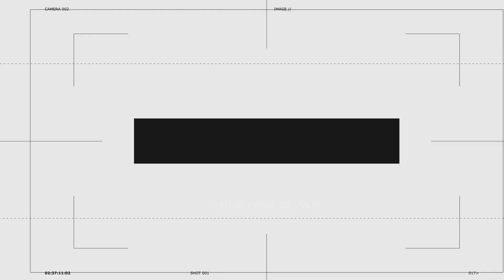今だからこそ言える秘話！！500試合出場を達成した西川周作に迫ってみた。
西川選手をゲストに色々な話をしました。周ちゃん500試合出場おめでとう！！！

【目次】
00:00 オープニング
01:03 500試合達成0
05:37 忘れられない試合
07:30 凄かったGK
09:39 徳島戦のセーブ
11:15 代表への思い
12:39 今後の目標
14:55 質問
17:41 501試合目以降
18:52 西川周作の嫌なFWとは